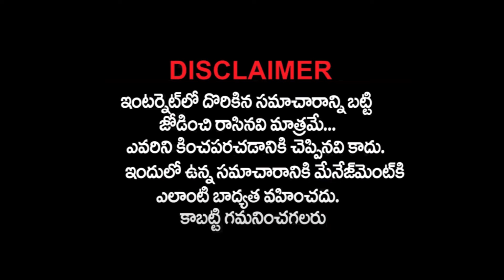స్పీచ్ ఇవ్వడానికి వచ్చిన కుర్రాడిని గుర్తుపట్టి ఏడ్చేసిన సీఎం..జనాలు షాక్ | Naveen Patnaik Untold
Watch: స్పీచ్ ఇవ్వడానికి వచ్చిన కుర్రాడిని గుర్తుపట్టిన ఏడ్చేసిన సీఎం..జనాలు షాక్ | Naveen Patnaik Untold